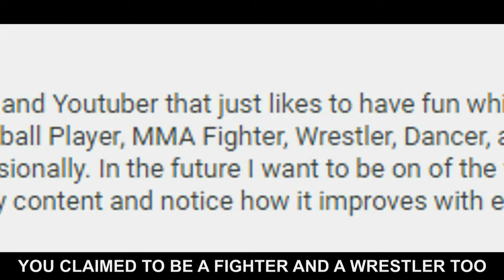YouTube's Worst Moments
Thanks for watch i'M glad to try a new type of video to you guys